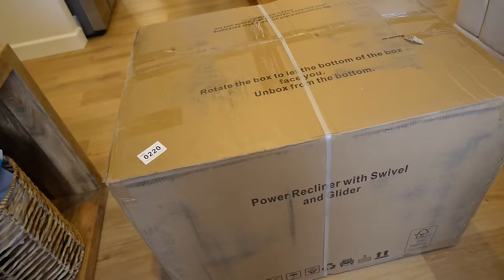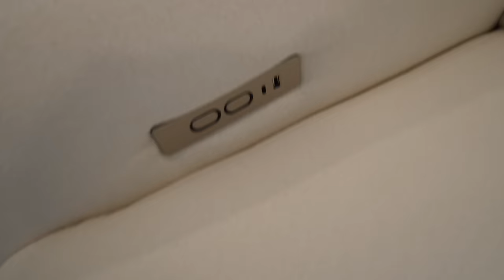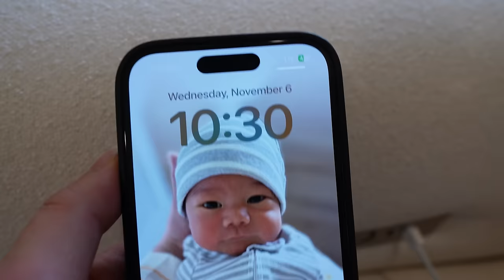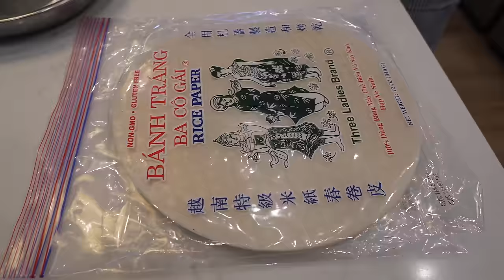Ropa Despues Del Postparto + Haul De SHEIN + Bajando La Navidad + Nuevo Reclinable Para El Bebe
SHEIN CODIGO DE BUSQUEDA：”7UQPE”
SHEIN 2pcs Maternity Casual Lapel Buttoned Vest Top And Adjustable Waist Loose Khaki Pants Set 38655177